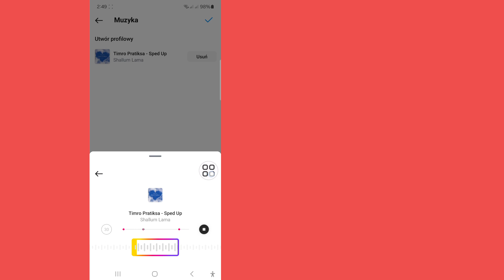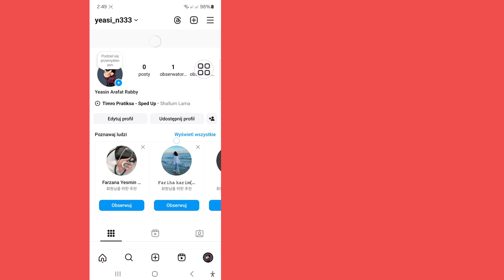Jak dodać muzykę do profilu na Instagramie (2024) | Umieść piosenkę na swoim profilu na Instagramie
Jak dodać muzykę do profilu na Instagramie (aktualizacja 2024) | Umieść piosenkę na swoim profilu na Instagramie

Chcesz dodać muzykę do swojego profilu na Instagramie? Możesz umieścić piosenkę na swoim profilu na Instagramie, wykonując zaledwie kilka prostych kroków. W tym krótkim samouczku wideo pokażę Ci, jak dodać muzykę do profilu na Instagramie...

jak dodać muzykę do profilu na Instagramie

jak dodać piosenkę do profilu na Instagramie

jak dodać muzykę do swojego profilu na Instagramie

Jeśli masz jakieś prośby dotyczące samouczków, daj mi znać w komentarzach! Zrobię to dla Ciebie w ciągu 1 dnia.